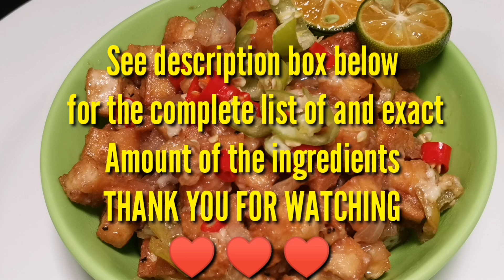Gawin mo to sa tokwa, tyak ang tropay matutuwa | Pulutan Recipe | Tokwa/ Tofu Sisig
Tokwa / Tofu Sisig Recipe:

INGREDIENTS :

Tokwa/Toho - 1 big
Mayonnaise - 225 grms
Lemon-1 (i only use 1/2) depende na po sainyo
Sili haba-2 pcs
Sili labuyo-5 pcs
White onion-1 big
Salt-1/2 tbsp (or depende sainyong panlasa)
Oil for frying and sautéing